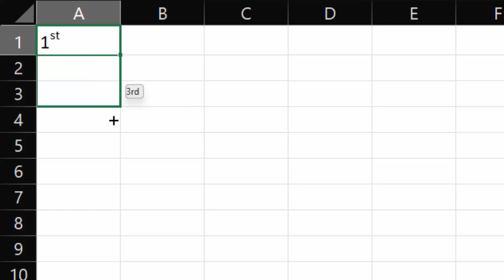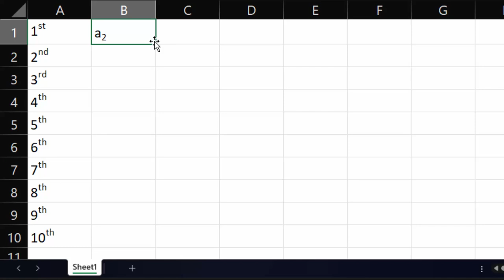How to apply superscript and subscript option in Microsoft Excel@COMPUTEREXCELSOLUTION